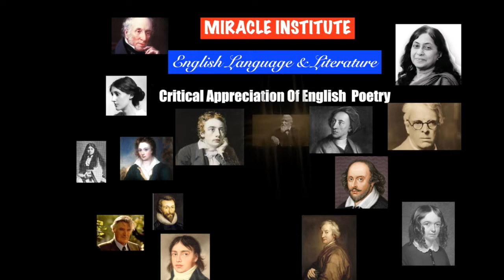T S Eliot : The Waste Land Mythological Background of the Poem]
The Waste Land is a long, complex and epical poem written by TS Eliot , published in 1922, T S Eliot recieved the NOBEL PRIZE in 1948.
Many myths are attached to this poem therefore before reading the poems we should have the knowledge of the mythological background of the poem.

"Read Literature in its True Spirit"

Miracle : English Language & Literature Institute, was launched in 1998, has given countless selections in NET/Set, and top university results since its inception. Miracle is now 18 years old. Miraclelites take a walk through and go down memory lane and revive your those golden moments in Miracle. Almost all of you have committed that it was a 'life time experience'.  Thank you for all your unconditional love and support to 'MIRACLE'.